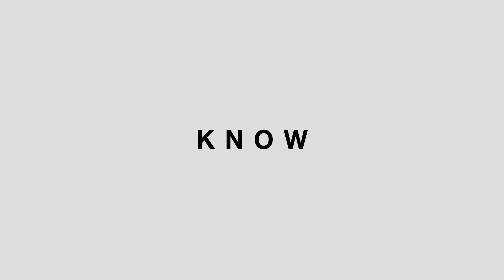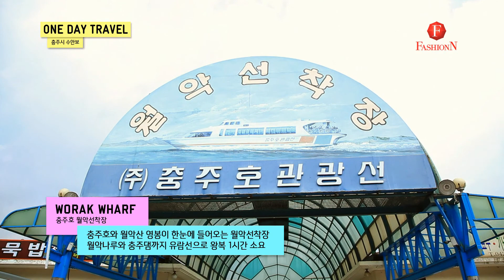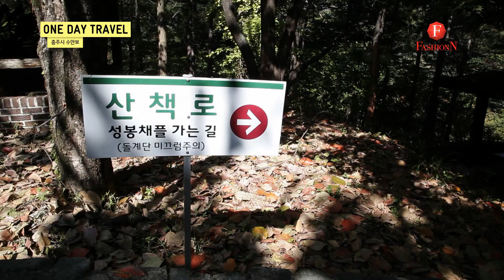충주 수안보 여행- [FashionN] TIP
[FashionN] TIP one day travle 충주 수안보